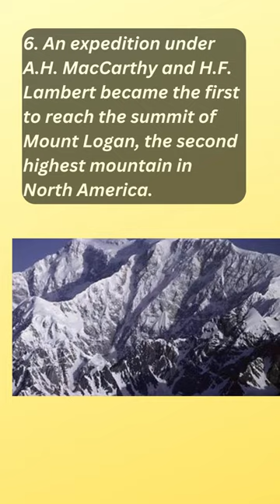About Today in History June 23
1. On this day in 1314 began the Battle of Bannockburn, a decisive engagement in Scottish history whereby the Scots defeated the English, regained their independence, and established Robert the Bruce as Robert I.
2. The United Kingdom voted in a referendum to withdraw from the European Union, with 51.9 percent supporting Britain's exit (“Brexit”) and 48.1 percent opposing the move; it marked the first time a country had decided to leave the organization.
3. American television producer Aaron Spelling—whose credits included a number of hugely successful shows, including The Mod Squad, Family, Charlie's Angels, The Love Boat, Fantasy Island, and Beverly Hills 90210—died in Los Angeles.
4. The Antarctic Treaty was enacted, reserving the entire continent for free and nonpolitical scientific investigation.
5. Sprinter Wilma Rudolph, the first American woman to win three track-and-field gold medals in a single Olympics, was born.
6. An expedition under A.H. MacCarthy and H.F. Lambert became the first to reach the summit of Mount Logan, the second highest mountain in North America.
7. American inventor Christopher Latham Sholes and two others were granted a patent for a typewriter.
8. The Cherokee chief and Confederate general Stand Watie surrendered at the close of the American Civil War—one of the last Confederate commanders to do so.
9. Popular English actor John Philip Kemble retired after his last performance, in which he played Coriolanus.
10. German King Adolf of Nassau was deposed in favour of Albert I.